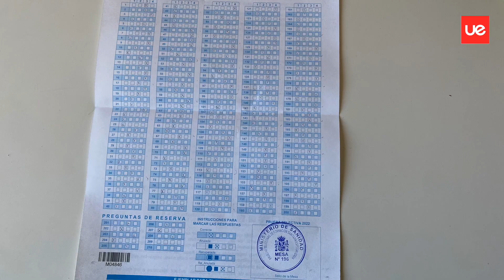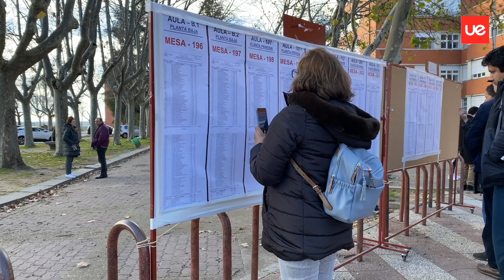Reportaje sobre el MIR y la situación de la sanidad española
Reportaje realizado por Jorge Acedo (@coque.acedo), Fernando Dios (@ferdi0s), Javier Maeso (@javimi14) y Leandro Torrez (@_ltf___).